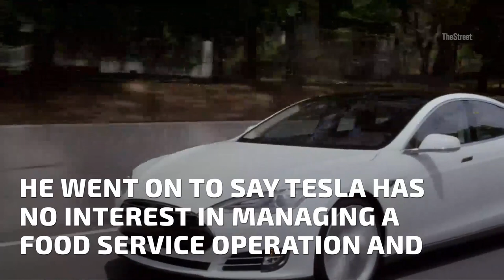Tesla Could Soon Be in the Restaurant Business (TESLA)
Tesla TSLA  could soon refuel hungry drivers while they recharge their vehicles.

The company's Chief Technical Officer JB Straubel was speaking at the restaurant industry conference FSTEC and said "people are coming and spending 20 to 30 minutes at these stops...They want to eat, they want a cup of coffee, they want to use the bathroom."

If making meals seems like a stretch for the electric vehicle company, Straubel says Tesla is not interested in managing the food service side of this endeavor. Instead, the company will likely build full-service rest stops at locations where they currently have roadside chargers, but partner with another company to cover the food.